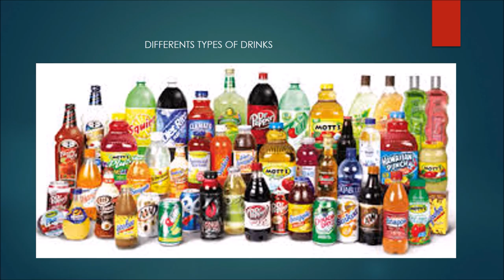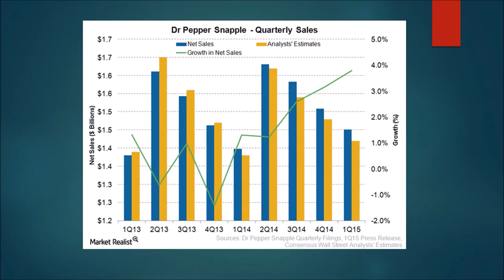DR PEPPER SNAPPLE GROUP TEAM EDUARDO